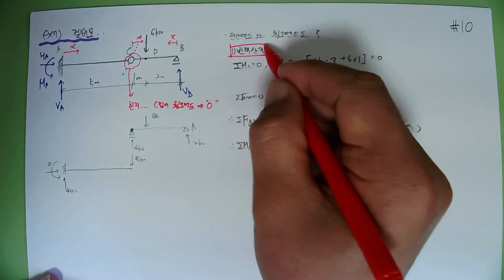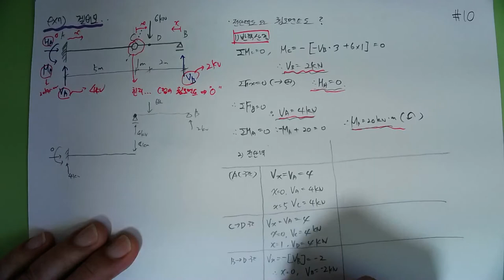[10_구조역학(03_정정보(겔버보에 집중하중 작용시)_ 2022.5.27. 촬영]_#2022년 건축구조기술사_#2023중등임용_#2022년 건축시공기술사_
[10_구조역학(03_정정보(겔버보에 집중하중 작용시)_ 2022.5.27. 촬영]_#2022년 건축구조기술사_#2023중등임용_#2022년 건축시공기술사_ @楷供_안병희합격특강_#2022년 건축시공기술사_ @楷供_안병희합격특강_ @楷供_안병희합격특강_ @楷供_안병희합격특강@楷供_안병희 with 韜光養晦2022 _楷供_善生과 함께하는 중등임용고시 합격하기_충분히 할 수 있습니다.